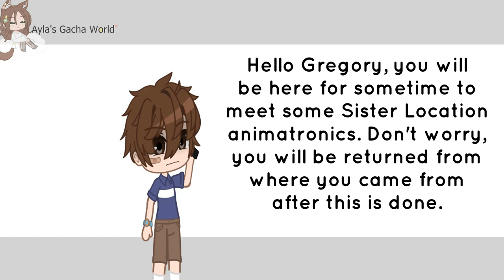Gregory meets some Sister Location animatronics || Gacha Neon/Club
ミ★ 𝘞𝘦𝘭𝘤𝘰𝘮𝘦 𝘵𝘰 𝘮𝘺 𝘥𝘦𝘴𝘤𝘳𝘪𝘱𝘵𝘪𝘰𝘯 ★彡

𝓗𝓮𝓵𝓵𝓸! 𝓜𝔂 𝓷𝓪𝓶𝓮 𝓲𝓼 𝓐𝔂𝓵𝓪 𝓪𝓷𝓭 𝓘 𝓪𝓶 𝓪 𝓕𝓝𝓪𝓕 𝓰𝓪𝓬𝓱𝓪𝓽𝓾𝓫𝓮𝓻, 𝔀𝓱𝓪𝓽 𝓶𝓮𝓪𝓷𝓼 𝓽𝓱𝓪𝓽 𝓘 𝓶𝓪𝓴𝓮 𝓬𝓸𝓷𝓽𝓮𝓷𝓽 𝓪𝓫𝓸𝓾𝓽 𝓐𝓯𝓽𝓸𝓷 𝓯𝓪𝓶𝓲𝓵𝔂 𝓪𝓷𝓭 𝓕𝓝𝓪𝓕 𝓸𝓿𝓮𝓻 𝓪𝓵𝓵.

𝓣𝓱𝓲𝓼 𝓲𝓼 𝓪𝓵𝓵 𝓶𝔂 𝓐.𝓤 𝔀𝓱𝓪𝓽 𝓶𝓮𝓪𝓷𝓼 𝓽𝓱𝓪𝓽 𝓲𝓽 𝓲𝓼 𝓷𝓸𝓽 𝓪𝓵𝓵 𝓬𝓪𝓷𝓸𝓷 (𝔀𝓱𝓲𝓬𝓱 𝓶𝓮𝓪𝓷𝓼 𝓽𝓱𝓪𝓽 𝓲𝓽𝓼 𝓷𝓸𝓽 𝓪𝓵𝓵 𝓫𝔂 𝓽𝓱𝓮 𝓕𝓝𝓪𝓕 𝓵𝓸𝓻𝓮) 𝓘 𝓭𝓸 𝓷𝓸𝓽 𝓼𝓱𝓲𝓹 𝓪𝓷𝔂𝓫𝓸𝓭𝔂 𝓮𝔁𝓬𝓮𝓹𝓽 𝓸𝓯 𝓦𝓲𝓵𝓵𝓲𝓪𝓶 𝔁 𝓜𝓻𝓼 𝓐𝓯𝓽𝓸𝓷 𝓫𝓾𝓽 𝓘 𝓭𝓸𝓷'𝓽 𝓼𝓱𝓸𝔀 𝓽𝓱𝓪𝓽 𝓪 𝓵𝓸𝓽. 𝓔𝔁𝓬𝓮𝓹𝓽 𝓸𝓯 𝓽𝓱𝓮𝓶 𝓷𝓸𝓫𝓸𝓭𝔂 𝓲𝓼 𝓲𝓷 𝓪 𝓻𝓮𝓵𝓪𝓽𝓲𝓸𝓷𝓼𝓱𝓲𝓹 𝓸𝓻 𝓼𝓱𝓲𝓹𝓹𝓮𝓭.

𝓘 𝓮𝓷𝓳𝓸𝔂 𝓶𝓪𝓴𝓲𝓷𝓰 𝓬𝓸𝓷𝓽𝓮𝓷𝓽 𝓪𝓫𝓸𝓾𝓽 𝓕𝓝𝓪𝓕 𝓪𝓷𝓭 𝓶𝔂𝓼𝓮𝓵𝓯. 𝓢𝓸 𝓘 𝓱𝓸𝓹𝓮 𝔂𝓸𝓾 𝓮𝓷𝓳𝓸𝔂 𝓲𝓽 𝓽𝓸𝓸 ^^

𝓘𝓯 𝔂𝓸𝓾 𝓱𝓪𝓿𝓮 𝓪𝓷𝔂 𝓿𝓲𝓭𝓮𝓸 𝓲𝓭𝓮𝓪𝓼 𝓸𝓻 𝓼𝓾𝓰𝓰𝓮𝓼𝓽𝓲𝓸𝓷𝓼 𝓵𝓲𝓴𝓮 𝓼𝓱𝓸𝓾𝓽𝓸𝓾𝓽𝓼 𝓸𝓻 𝓼𝓲𝓶𝓹𝓵𝔂 𝔂𝓸𝓾 𝔀𝓪𝓷𝓽 𝓽𝓸 𝓪𝓼𝓴 𝓶𝓮 𝓼𝓸𝓶𝓮𝓽𝓱𝓲𝓷𝓰 𝔂𝓸𝓾𝓻 𝓶𝓸𝓻𝓮 𝓽𝓱𝓪𝓽 𝓯𝓻𝓮𝓮 𝓽𝓸𝓸!

𝓣𝓱𝓮𝓼𝓮 𝓪𝓻𝓮 𝓶𝔂 𝓸𝓷𝓵𝔂 𝓪𝓬𝓬𝓸𝓾𝓷𝓽𝓼 𝓼𝓸 𝓹𝓵𝓮𝓪𝓼𝓮 𝓭𝓸𝓷'𝓽 𝓫𝓮𝓵𝓲𝓮𝓿𝓮 𝓪𝓷𝔂𝓸𝓷𝓮 𝓮𝓵𝓼𝓮